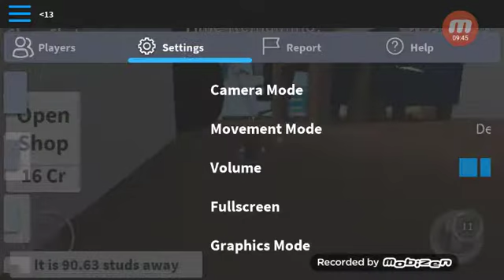SUPREME HIDE AND SEEK::Roblox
We play with my brother and I's Alt.